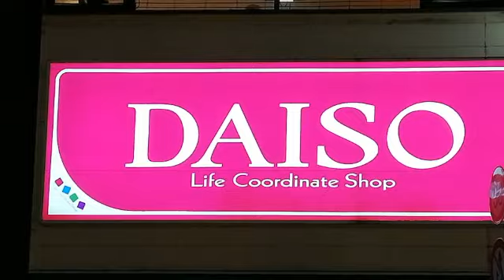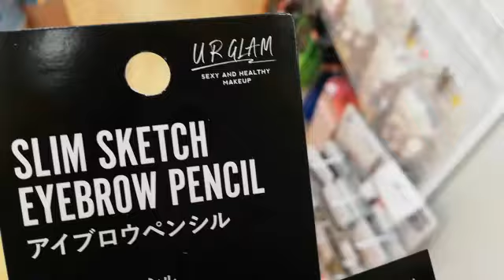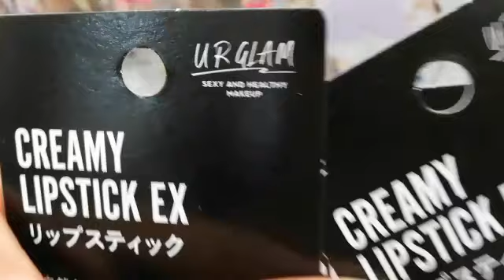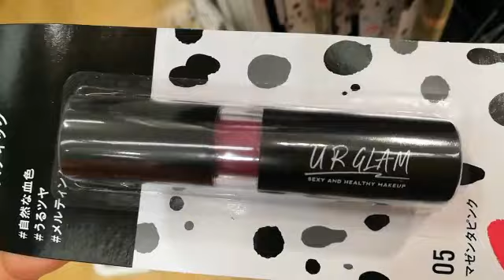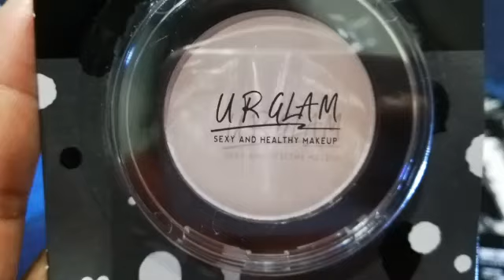TOKYO DAISO 100 yen Shop Afordable Makeup by URGLAM#daiso#urglam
I shop at Daiso Mitaka Tokyo  for my makeup blogs next time so glad i saw a product  that i can use on my adorable make up blogs